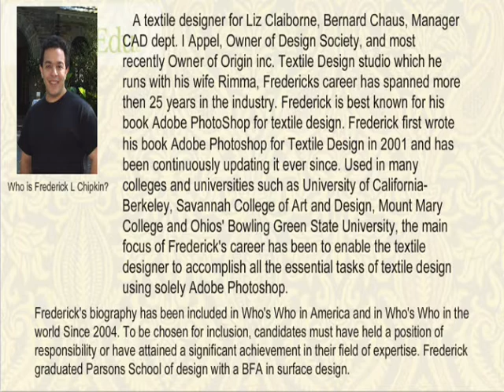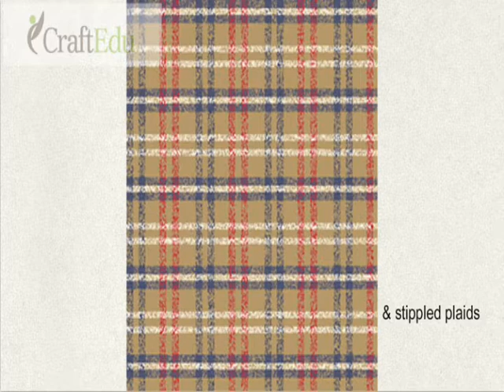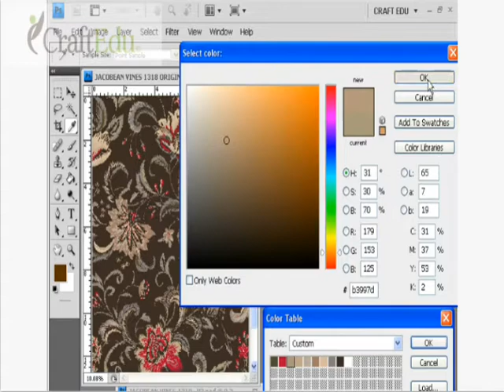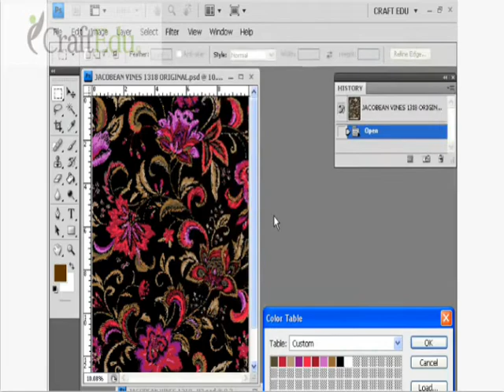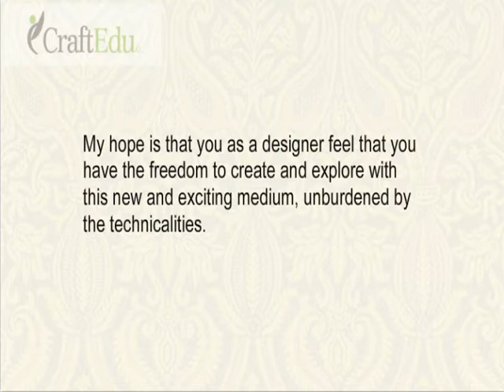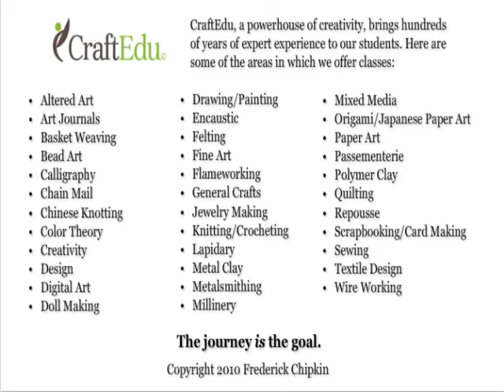Adobe Photoshop for Textile Design - by Frederick L Chipkin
Adobe PhotoShop is the foremost design tool on the market today. Just about any CAD technique that can be achieved for textile design can be executed better and more efficiently by using Adobe PhotoShop. These lessons were created to give textile and fashion designers the necessary design tools to function in the textile and fashion industries today. Each lesson is explained in a simple uniform manner so that nothing is overwhelming to the beginner and so that the more advanced PhotoShop user can grasp key concepts more quickly.
You can visit CraftEdu & check out their other fine content If you want a further description of Fredericks books please